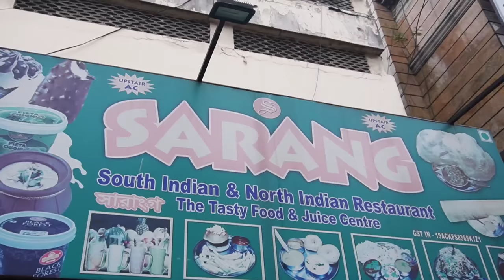New Market এর ফেমাস খাবার | Kolkata Street Food এর Hidden Gem | Badshah Bar | Sarang | China Town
Sarang

Address : 15A, Jawaharlal Nehru Rd, Maidan, New Market Area, Dharmatala, Taltala, Kolkata, West Bengal 700013

Badshah Bar & Restaurant

Address : H952+RHC, Fire Brigade Head Quarter, New Market Area, Dharmatala, Taltala, Kolkata, West Bengal 700087

China Town Restaurant

Address : N. 6, Surendra Nath Banerjee Road, New Market Area, Dharmatala, Taltala, Kolkata, West Bengal 700013